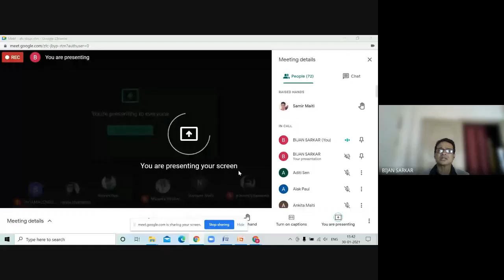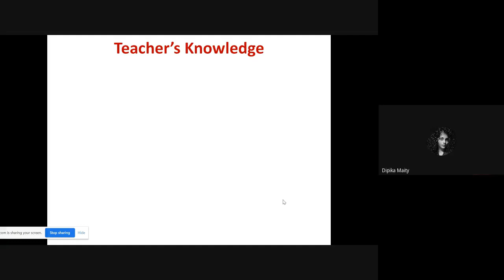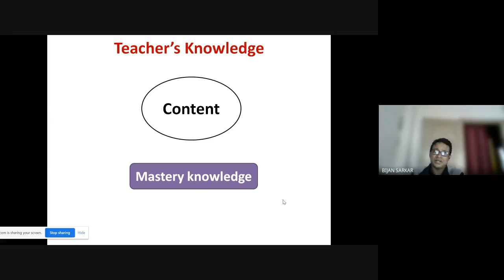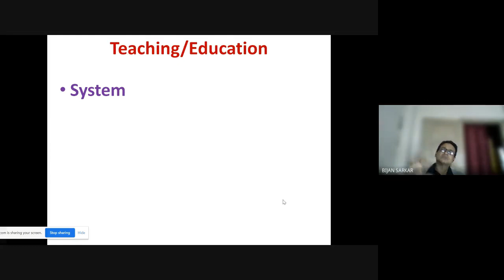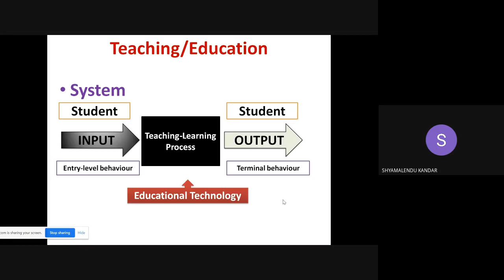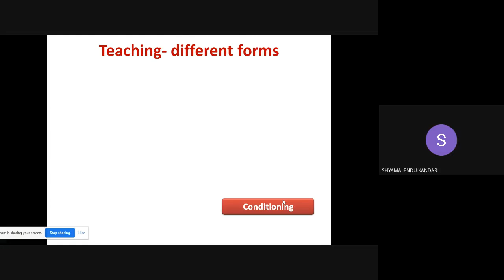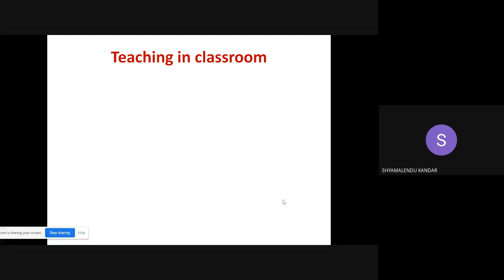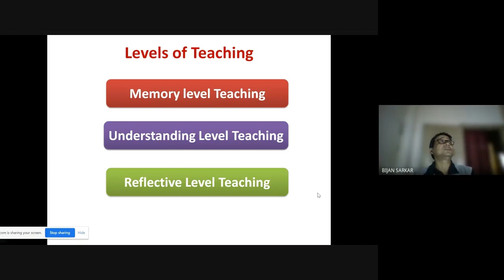Special lecture by Dr. Bijan Sarkar, Professor, University of Kalyani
Date: 30/01/2021
Special lecture by Dr. Bijan Sarkar, Professor, Department of Education, University of Kalyani
Topic: Teaching at a glance
Convener: Dr. Jayita Pramanik, HOD, Department of Education, Moyna College, Moyna, West Bengal, India